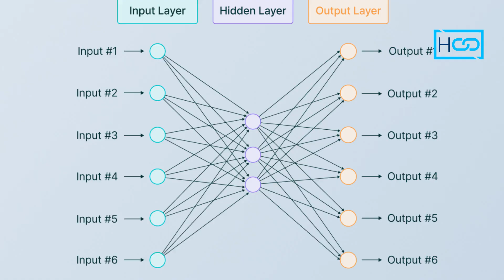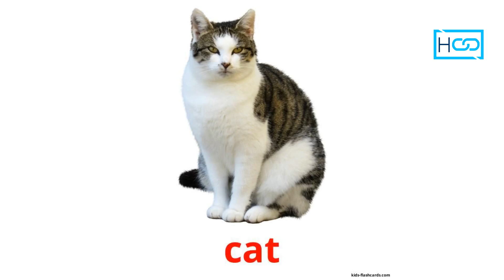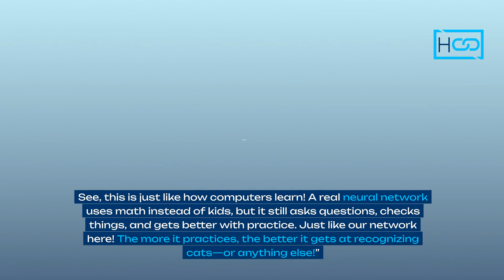How Computers Learn: Building a Neural Network for Kids!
Join us on HoloConnect as we explore the fascinating world of Artificial Intelligence! In this interactive episode, we're building a neural network from scratch to learn how computers make decisions. With the help of our awesome young team, we'll discover how neural networks work, just like our brains!
Watch as we create a simple network to identify cats and non-cats, and see how it learns and improves over time. This fun, easy-to-understand explanation is perfect for kids and adults alike who want to learn about AI and machine learning.
Timestamps:
Intro (0:00)
What is a Neural Network? (0:16)
Building Our Network (0:32)
How Neural Networks Learn (1:41)
Improving Our Network (2:18)